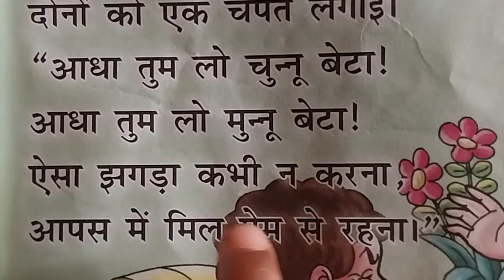चुन्नू मुन्नू थे दो भाई रसगुल्ले पर हुई लड़ाई, chunnu munnu the do bhai, videos for UKG 🧒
चुन्नू मुन्नू थे दो भाई लड़ाई
चुन्नू मुन्नू थे दो भाई रसगुल्ले पर हुई लड़ाई